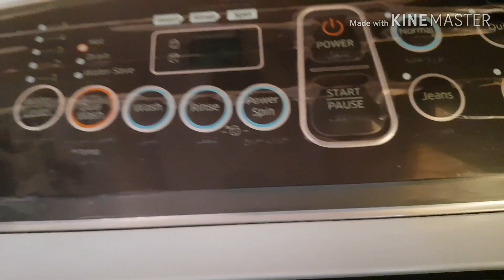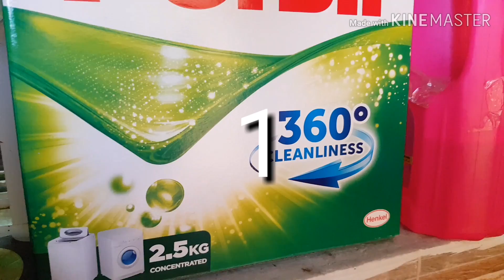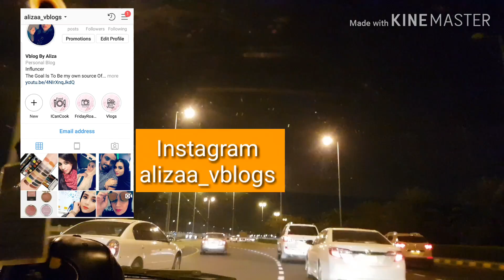Sirf App Kay Liye Aj Ka Surprise ||Chicken Biryani Recipe || Pakistani vlogs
How I Lost Weight /How To Lose 10kgs Fast

SURPRISE CANDLELIGHT DINNER FOR HUBBY AT HOME || PAKISTANI VLOG

CHEAP SHOPPING IN LOW BUDGET || SHOP WITH ME 2018 || ALIZAA VLOGS

Pakistani recipes,
Pakistani vlog,